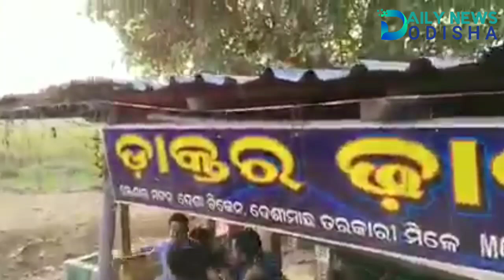ଭଦ୍ରକ ର ଡାକ୍ତର ଢ଼ାବା ରେ ଅପ ମିଶ୍ରଣ ମଟନ ଅଭିଯୋଗ ପରେ ଗ୍ରାହକଙ୍କୁ ଖରାପ ବେବହାର କରିବା ସହ ମାରିଲେ ମାଡ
ଭଦ୍ରକ ରାହାଞ୍ଜ ନିକଟରେ ଡାକ୍ତରଢ଼ାବା ରେ ଅପ ମିଶ୍ରଣ ମଟନ ଅଭିଯୋଗ ପରେ ଗ୍ରାହକଙ୍କୁ ଖରାପ ବେବହାର କରିବା ସହ ପୋଲିସ କର୍ମଚାରୀଙ୍କୁ ମାଡ | ଥାନା ରେ ଏତଲା ମାଲିକ ଓ କର୍ମଚାରୀ ଅଟକ | ଖୋଳତାଡ଼ ଜାରି.